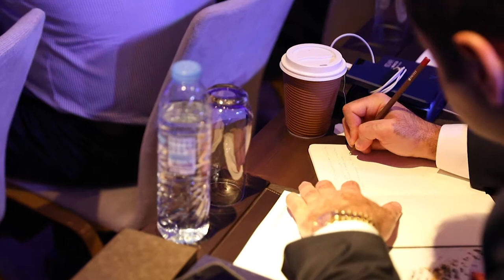Scaling Your Operations in Fragmented Markets I BOOSTMENA 2018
Mudassir Sheikha- Co-Founder & CEO, Careem. Ronaldo Mouchawar - CEO, Souq.com. Moderated by Michael Lahyani- CEO, Property Finder. Scaling Your Operations in Fragmented Markets.